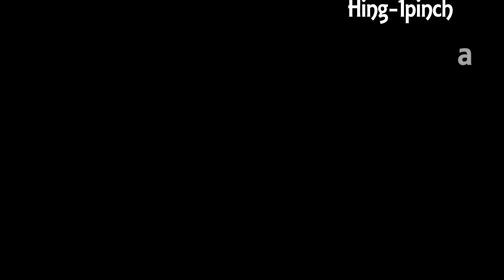Paneer bhurji Recipe||Paneer bhurji Recipe in Hindi||Quick Paneer Recipe||Paneer bhurji dhaba style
Paneer bhurji is a popular north Indian recipe made from paneer(Indian cottage cheese).
So today i am going to make paneer bhurji dhaba style
which is simple yummy and delicious,you can make it in breakfast ,quick and instant Paneer Recipe.
so without any ado learn paneer bhurji recipe in hindi

Happy Cooking!
Regards
VARSHA's KITCHEN